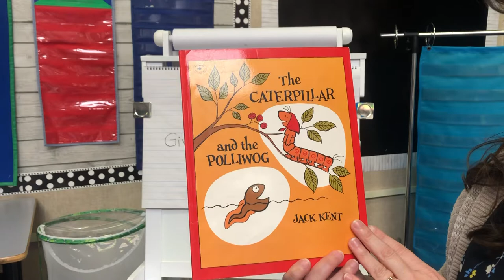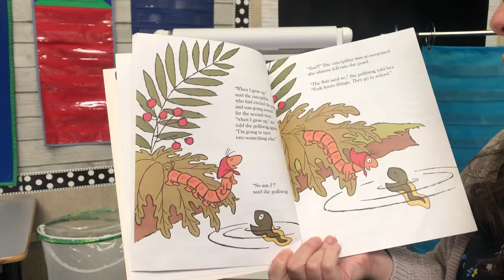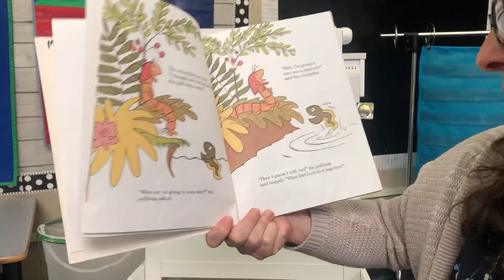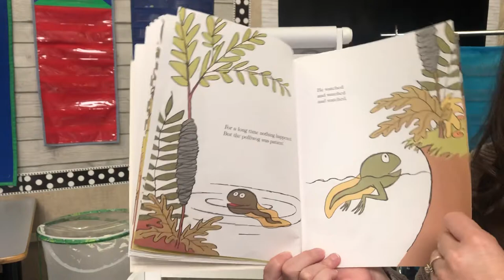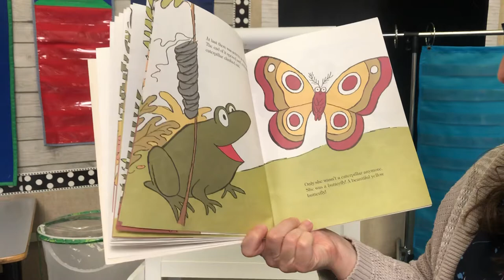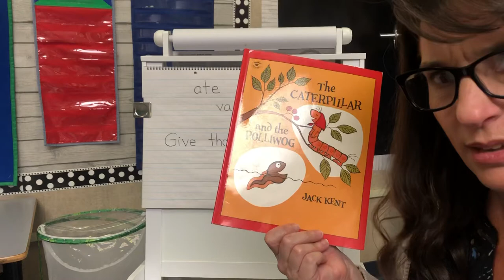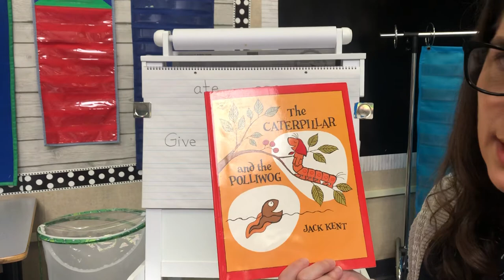The Caterpillar and the Polliwog